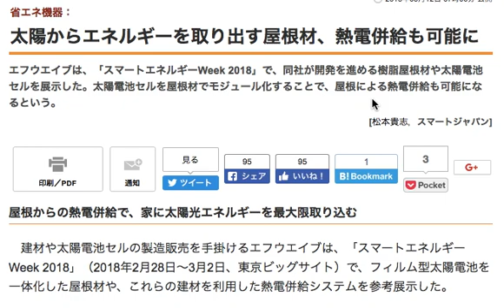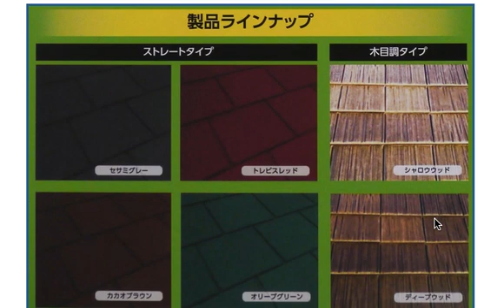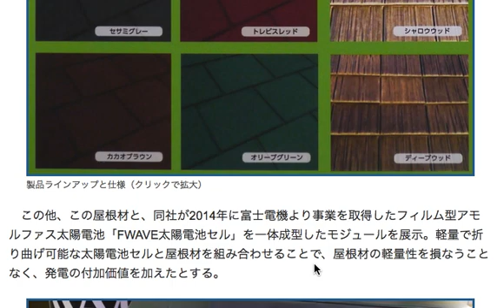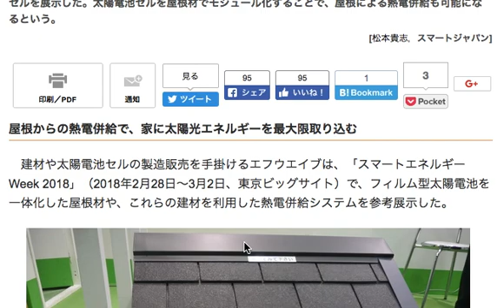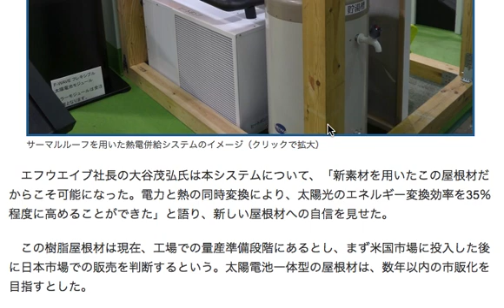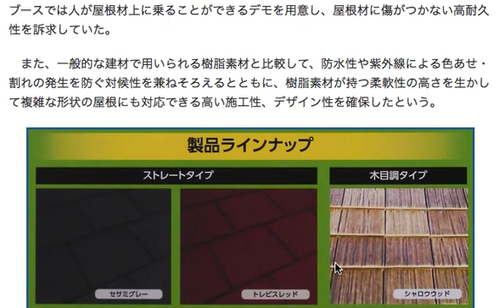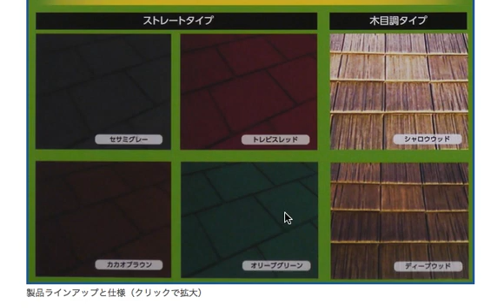屋根から電力と熱交換により給湯も補うようなのだが・・・・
太陽光エネルギーをより活かす方法として
このように、熱電供給と太陽光発電の併用は面白いですよね。

今までは、一般的な屋根構造（瓦やスレート屋根など）の上に
各々の装置を設置していたのですが

熱交換器と太陽光発電の両方を利用できるとなると
かなりの効率化につながるでしょう。

しかも、相当軽量化にも繋がるので
木造でも利用価値が増えそうです

ただ、周辺機器がかなり付属しそうなので
ここの部分もシンプルにできるかどうかが

課題になりそうです。

それと気になるのが耐久性・・・。

タイトルに疑問符的な感じで終わっているのは
このような屋根材の一般的な耐久性が

大体１０〜１５年くらいだから。

そのくらいの期間が経つと
傷んでくることが多い。

このように色々と装備をつけてしまうと
かなり高価になるのは間違いないのですが

そうしたら、その分持ちこたえてもらわないと
投資効果が得にくくなってしまう

特に、屋根に設置となると、清掃するのも厄介なので
一般的な家庭用でしたら
設置したら殆ど放置してしまうことが多いでしょう。

そこら辺を上手くカバーするために
メンテナンスをロボット化して
よりコストを安くしていくなど

今後も技術革新が色々と必要なのではないか？と
勝手に考えてしまった次第なのです。